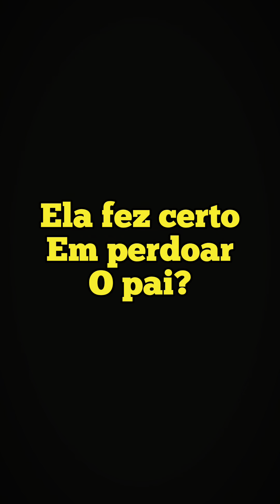Um história emocionante